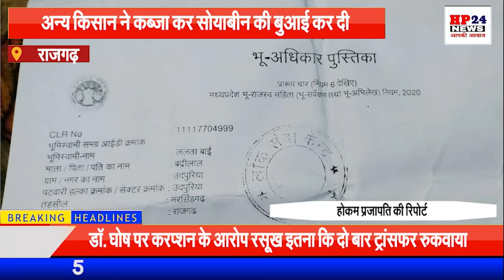राजगढ़ के इस किसान की भूमि पर दूसरे ने कब्जा कर फसल बुआई कर दी